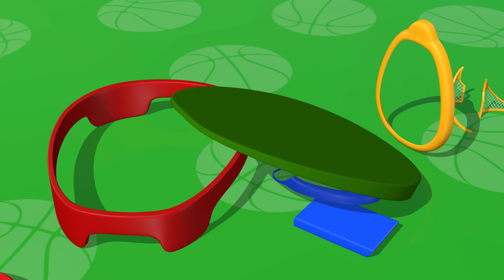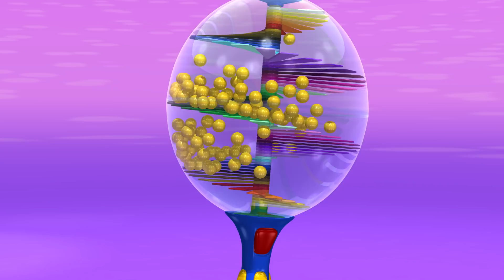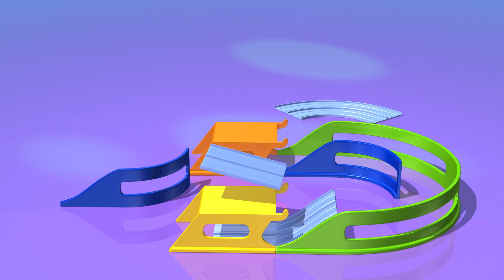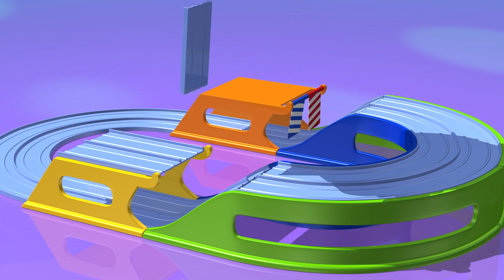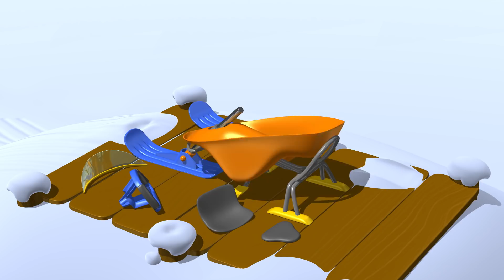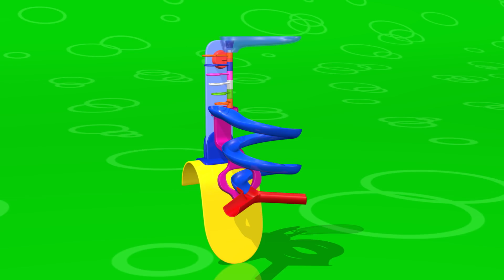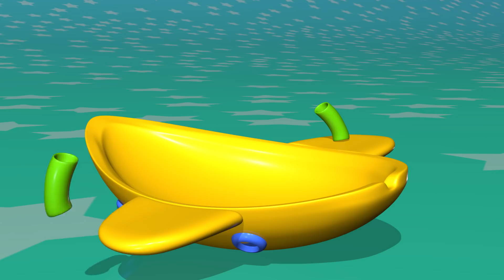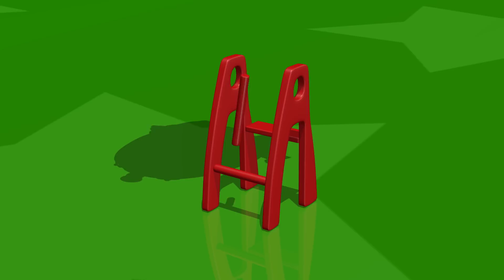TuTiTu Brincando e Construindo 💎 Parque Aquático 🤩 Os Melhores Episódios!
O Melhor do TuTiTu Compilação é a série perfeita para pais que querem curtir os melhores e mais populares episódios do TuTiTu com seus pequenos! Apresentando compilações dos brinquedos mais amados do TuTiTu, incluindo o parquinho, a máquina de sorvete, números, letras e muito mais, esta série é a maneira ideal de apresentar ao seu filho conteúdo educacional e se divertir juntos. Com animações coloridas, personagens lúdicos e narrativas envolventes, O Melhor do TuTiTu Compilação certamente irá encantar e entreter seu filho enquanto ensina conceitos importantes.

Production Designers: Tal Gamliel, Yossi Dahan
Musical Arrangement: Uri Kariv
Vocals: Yael Shoshana Cohen
Sound engineering: Gil Landau